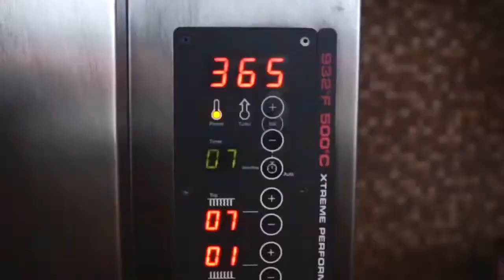Pizza For Days - The One Meter Pizza At Mambo Italia!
Who says that a pizza must be round? The Meter-long Cheeseburger “Pizza Al Metro” Pizza at Mambo Italia breaks all the stereotypes — in the best possible way. Authentic bolognese ragoo topped with lots of cheese, onion rings and gherkins. And a secret helping of sweet and tangy onion marmalade! Who says a pizza can’t be a burger?